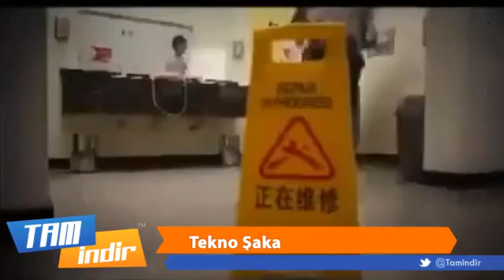Tekno Şaka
Teknolojinin imkanları kullanılarak hazırlanan kamera şakası, şakazedeleri şoke ediyor.

Tekno Şaka Videosunun orijinalini Tamindir.com'da izleyebilirsiniz.